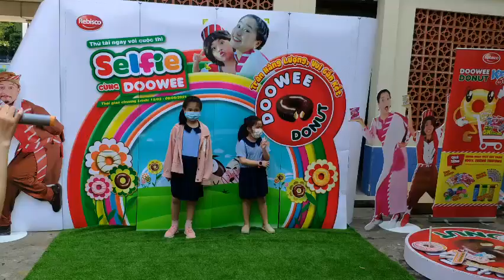Selfie Cùng Doowee, CMS, TH Thanh Đa 181, Quận Bình Thạnh, TP HCM